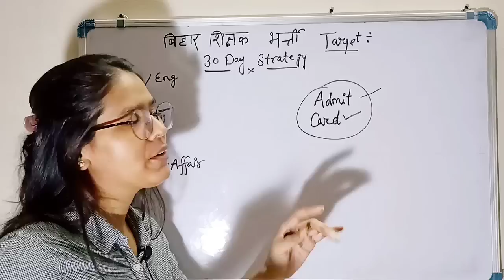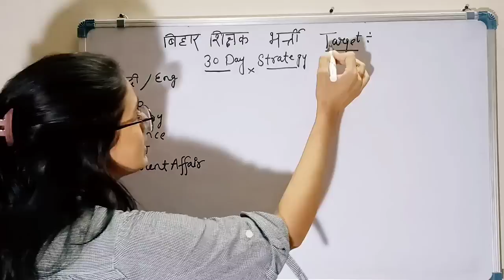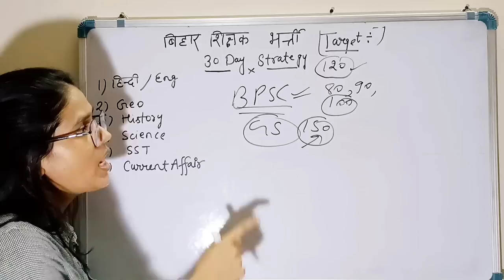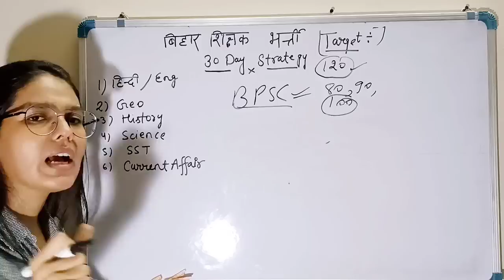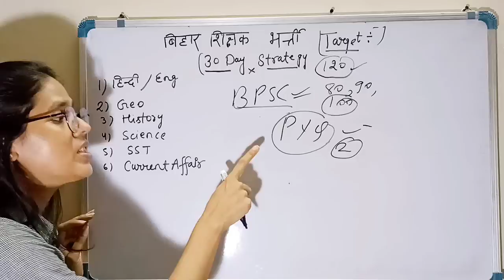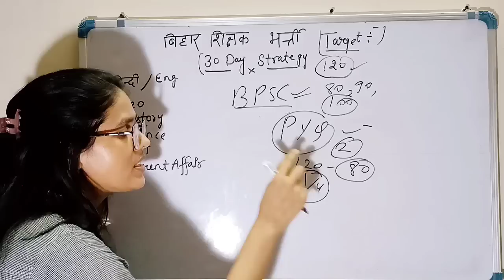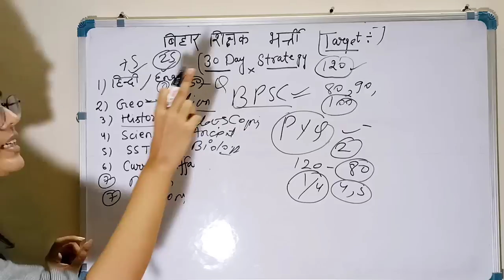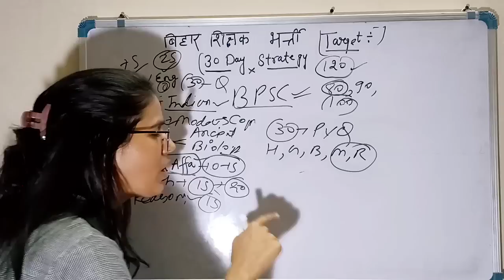BPSC प्राथमिक शिक्षक भर्ती Admit card Update | Bpsc Teacher 30 Days Strategy | Bpsc latest news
"Buy Mock Test at Discounted price👇🏻